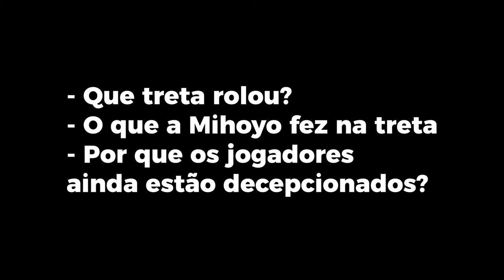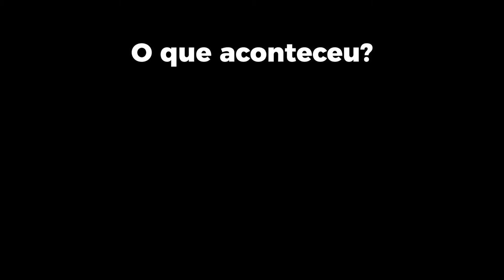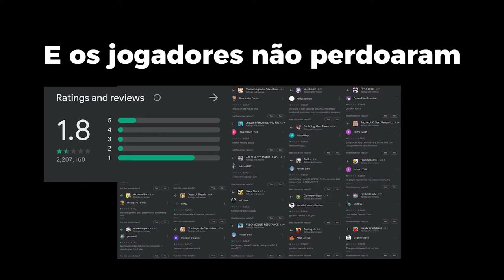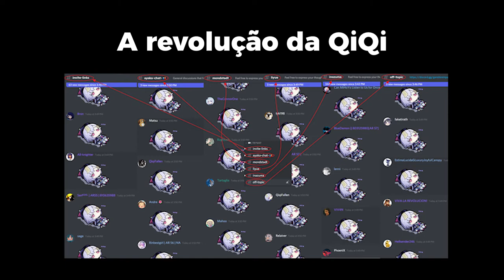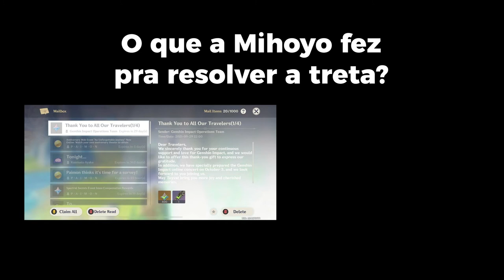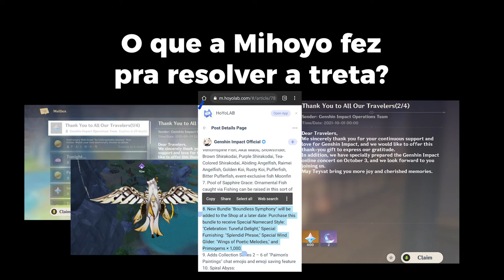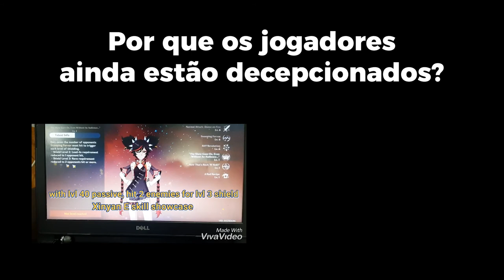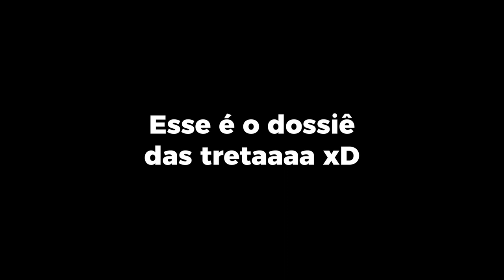Aniversário 1 ano de genshin FLOPADO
Primeiro aniversário foi um fiasco? Veja tudo o que aconteceu com a polêmica do primeiro aniversário de genshin impact, o problema foi tão grande que afetou até quem não tinha nada a ver na história! A treta detalhada e explicada do porque a comunidade de genshin está decepcionada e furiosa.

primeiro aniversário genshin impact
qiqi discord